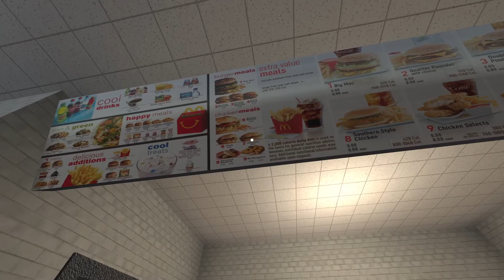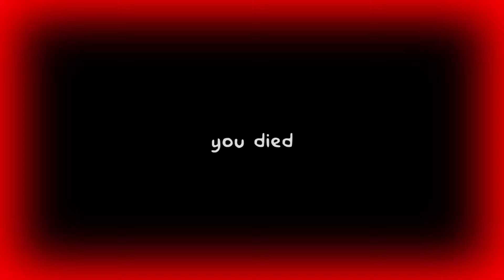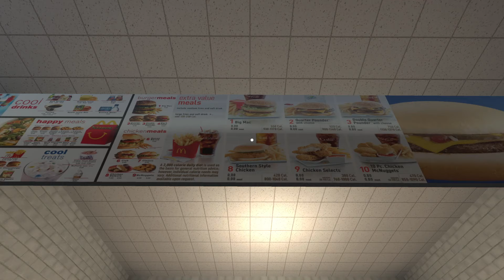the ball pit (falling into hell.)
the ball pit
Author : gloopo

Indie Horror Games #2
after visiting the local mcdongs, you want to play in the play area, however
this will be the worst mistake of your life. the ball pit is home to one of the
most horrific entities on the face of this earth, and you get to meet him.